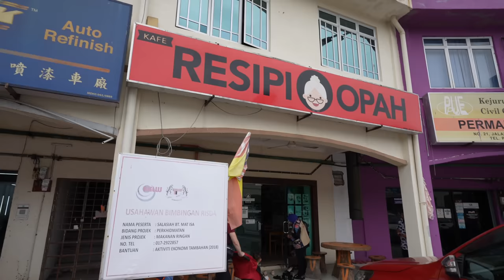The Hidden Side Of Malaysia That Nobody Knows About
Fam, it’s seriously time to DiscoverSelangor & PusingSelangorDulu because there are so many hidden gems

Mailing Address:
2872 Ygnacio Valley Rd.
# 202
USA